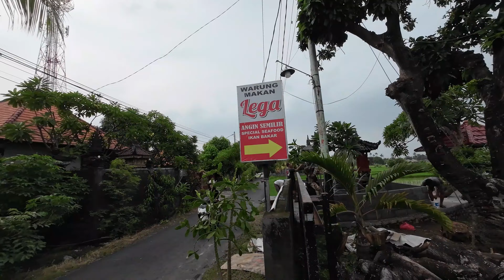fresh fish Lovina north bali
**Fresh Fish in Lovina North Bali | Seafood Lunch at Warung Lega with Stunning Rice Field Views**

Join us on an unforgettable day out in **Lovina, North Bali**, where we visit the charming **Warung Lega** for a mouthwatering seafood lunch. Known for its fresh fish and authentic Balinese flavors, Warung Lega is a hidden gem that offers not only delicious food but also breathtaking views of Bali’s iconic rice fields.

In this video, we showcase the tranquil beauty of the Warung Lega setting, nestled among lush green landscapes, making it the perfect spot for travelers seeking a peaceful escape. From the sizzling grilled fish to the vibrant side dishes, every bite was a celebration of Bali’s rich culinary traditions. The video captures the essence of enjoying fresh seafood while soaking in the serene atmosphere that North Bali is famous for.

Whether you’re planning your Bali itinerary or just dreaming of your next tropical adventure, this video highlights why **Warung Lega** should be on your must-visit list. Perfect for foodies and travel enthusiasts alike, it’s a true taste of Lovina.